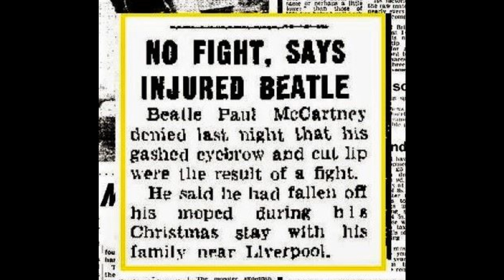Paul McCartney's Chipped Tooth and the Scarred Lip that comes and goes.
On Boxing Day 26 December, 1965, Paul McCartney had a accident riding his moped whilst visiting his parents over the Christmas season. The accident resulted in Paul receiving facial injuries, a chipped front tooth (which he had for several months) and a scar on his top lip - which he had for several years afterward that changed in size rather strangely.